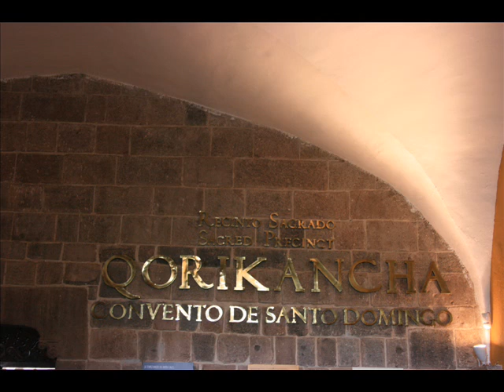Cuzco Peru 0001